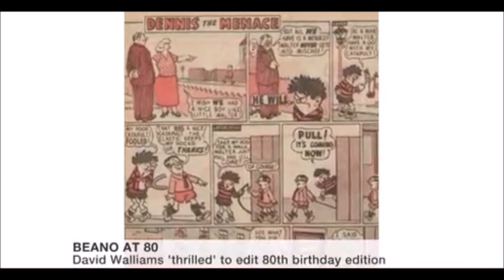BEANO COMIC ON BBC TV (Watch an interview celebrating 80 years)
The Beano Comic celebrates its 80th Birthday. On BBC TV NEWS,  chief executive of Beano Studios, Emma Scott, talks to Julian Worricker about the birthday edition of The Beano.  David Walliams is the guest Editor for this special edition.  A new character has been created, Mandi and her Mobile.

I remember reading this comic together with some happy memories many years ago.

wwwYoungMinds.org.uk